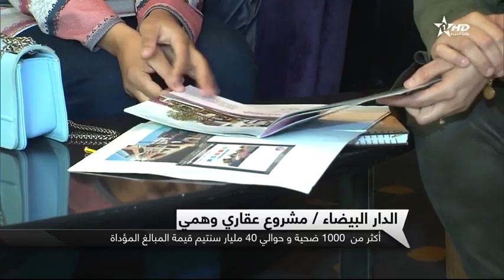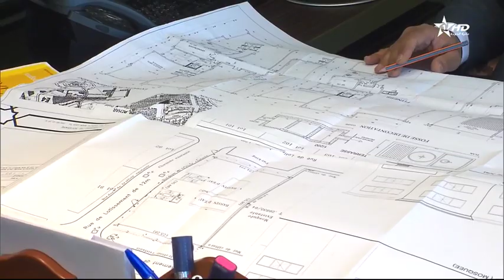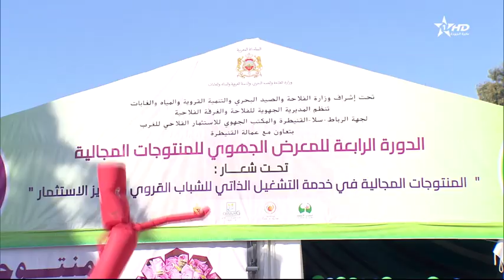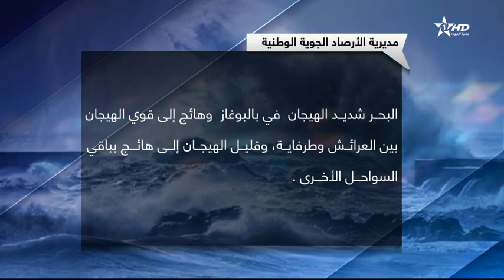نشرة الأخبار الظهيرة الأولى 15/12/2019